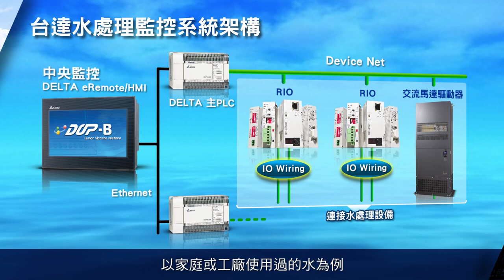水處理應用方案｜台達工業自動化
Industrial Automation Solution from Delta Electronics